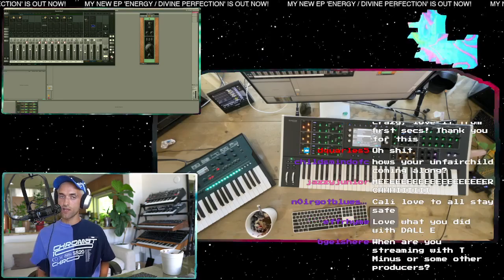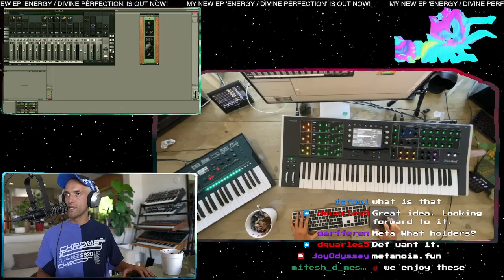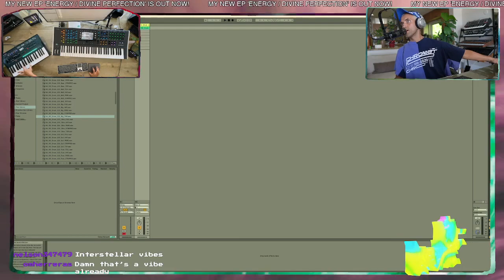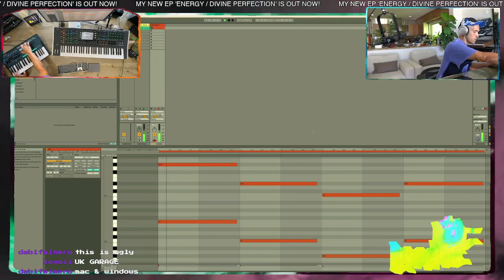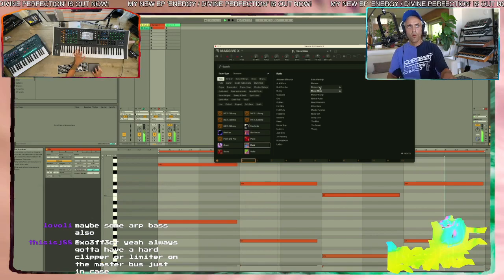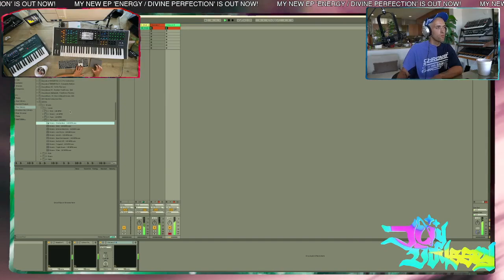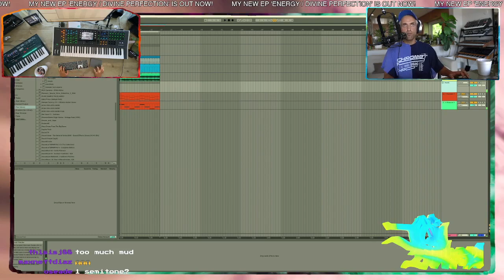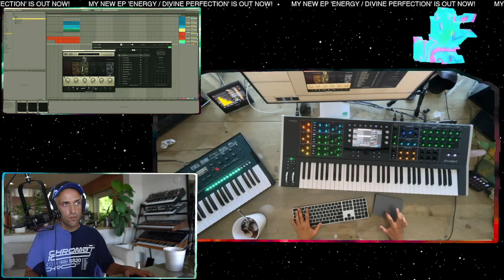JoyOdyssey / illangelo (The Weeknd, Post Malone^ Drake) Studio Live Stream 11- Twitch Stream